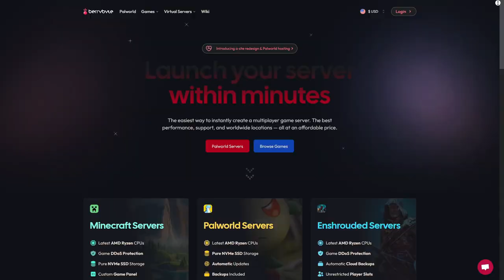Minecraft Chocolate Edition EP1 (Terraria Style Minecraft Modpack)